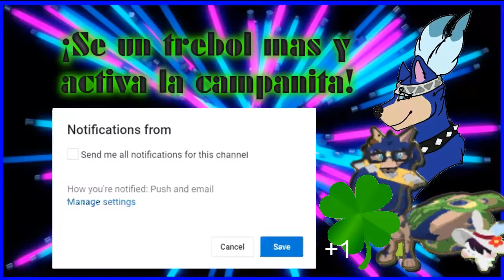¿Preparándome para un posible retiro? | Descanso Temporal | - 乂 La Robocop 乂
Motivos personales una vez más, por lo que decidí tomarme un descanso.